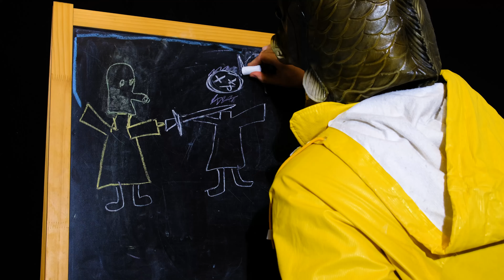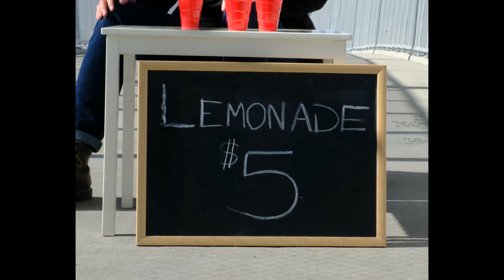Tuesday Night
written and directed by Garrett Sweeten

starring
Ian Webb
Connor McKnight
Marta Myers
fish

a Meadowlark Road film